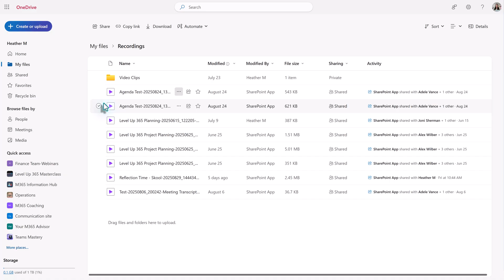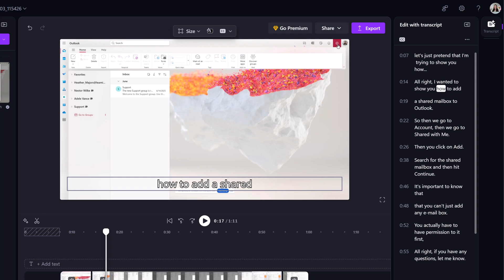Wish You Could Edit Teams Recordings? Here’s How w/Text Based Editing!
The new Text Based Editing feature in Microsoft Cilpchamp makes editing recordings much easier.

Microsoft Teams offers features like Teams meeting recording , but sometimes you need quick video editing . This Team Lead Tech Tip shows how to easily edit your Microsoft Teams recordings using tools already in Microsoft 365 . Make your office life easier!

This team lead tech tip works on any video you upload to M365 not just Recorded Teams Meetings.